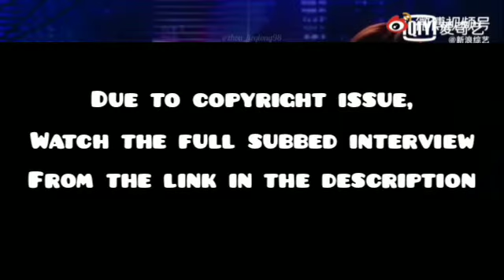[ENG SUB] Zhou Jieqiong's Stage Boom Interview about her first performance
NOTE : All the translations may not be accurate